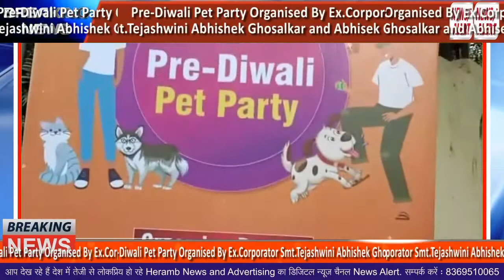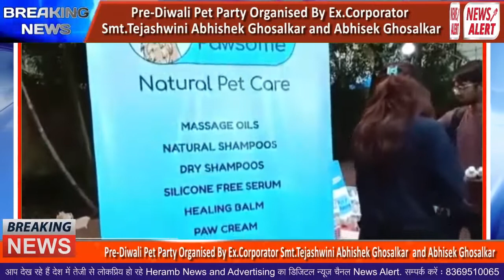PreDiwali Pet Party Organised By Ex.Corporator Smt.Tejashwini Abhishek Ghosalkar & Abhisek Ghosalkar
Pre Diwali Pet Party Organised By Ex.Corporator Smt.Tejashwini Abhishek Ghosalkar & Abhisek Ghosalkar